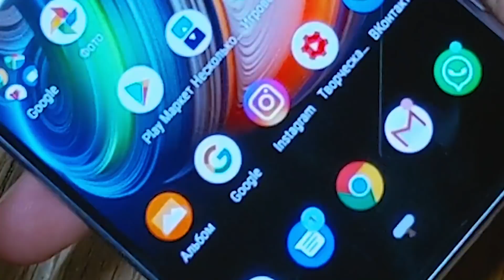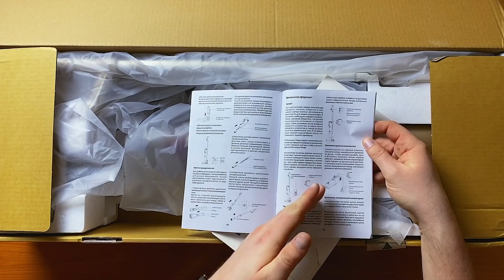САМЫЙ МОЩНЫЙ ПЫЛЕСОС ОТ XIAOMI. БЕСПРОВОДНОЙ JIMMY JV71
Я боюсь того времени, когда мы будем ездить на китайских машинах и любить китайских женщин. Но вот техника у них норм. Это беспроводной, мощный, легкий пылесос от Xiaomi Jimmy JV71.
👍 Специальная акция для купивших с 24 февраля в 14:00 pm - 2 марта в 11:00 AM, каждый час три покупателя, которые покупают Jimmy JV71, получают шанс на бесплатный Huohou Многофункциональный складной нож .